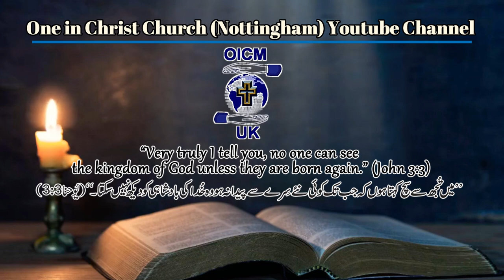Heaven (جنت) | Pastor Johnson Paul | Urdu/Hindi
Topic: Heaven
Speaker: Pastor Johnson Paul
Venue : One In Christ Ministries, St Christopher Church, 83 Colwick Road, Nottingham NG2 4AL۔
Date: 29/10/2023